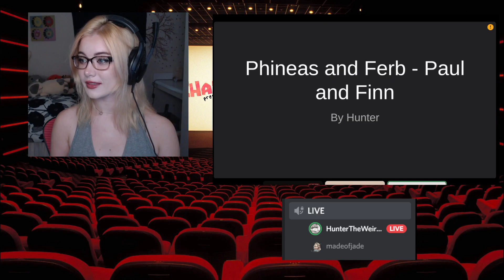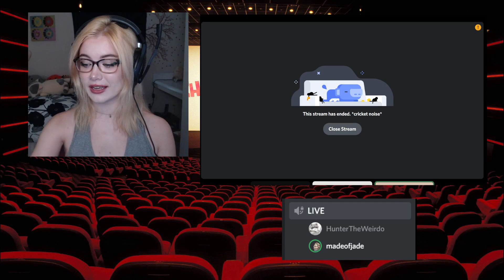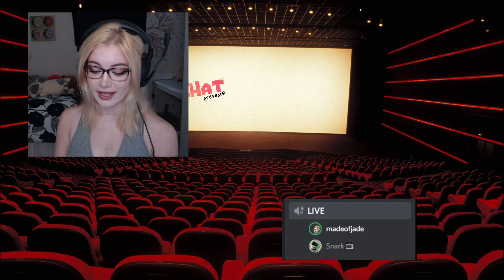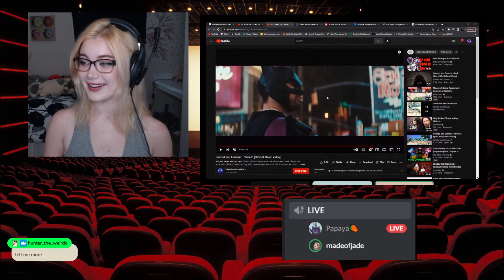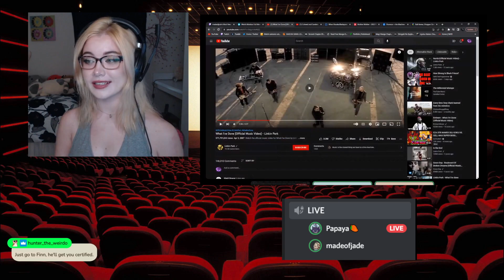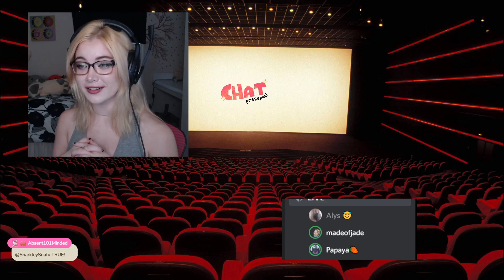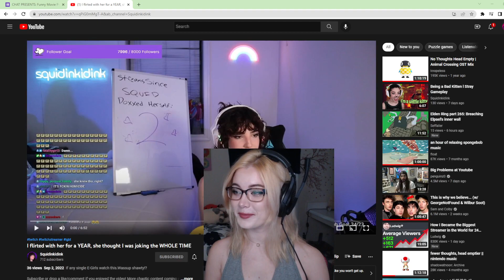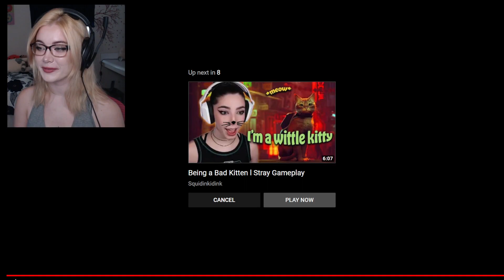CHAT PRESENT: Sequels & Prequels that Don't Exist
chat presents movie concepts! including batman, superman, phineas and ferb, and morbius sequels and prequels

MAIN CHANNEL:   @MadeofJade